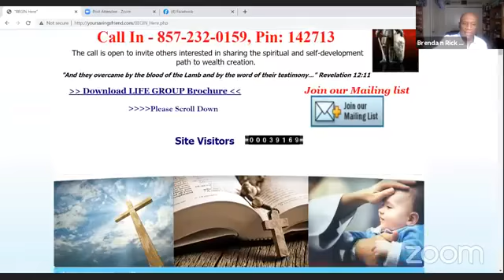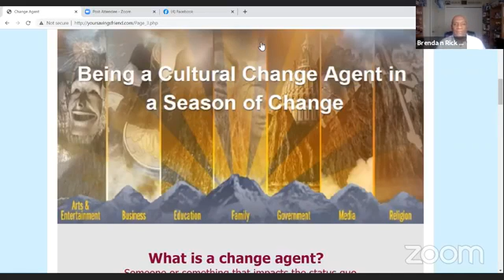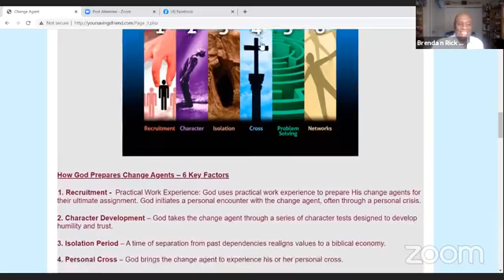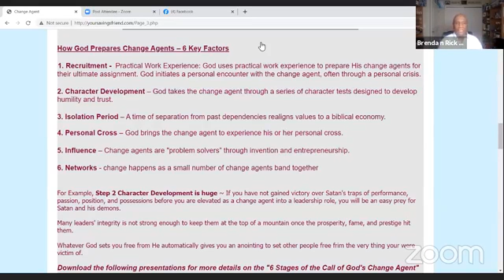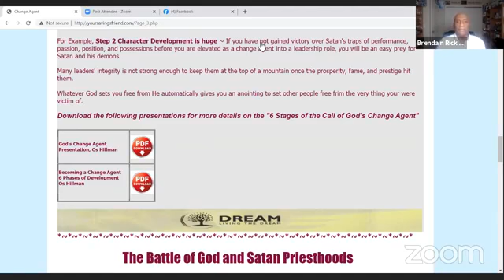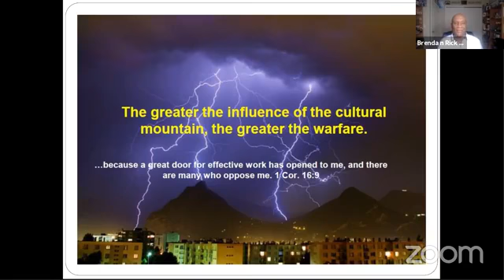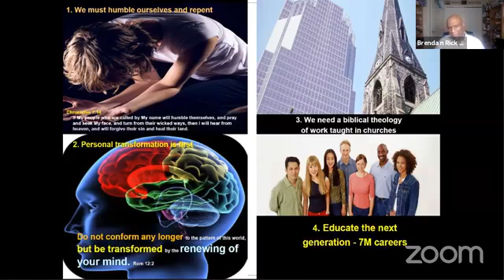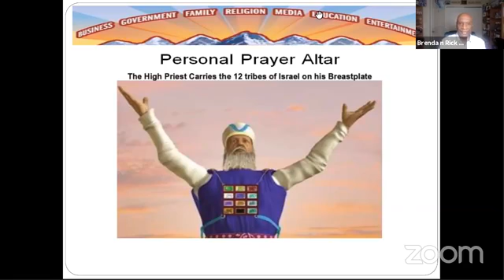Marketplace Ministry ~ God's Change Agent | ENGAGING YOUR PASSION TO CHANGE STATUS QUO 101820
What is a change agent?  Someone or something that impacts the status quo!

People who act as catalyst for change. A change agent is fueled by passion, and inspires passion in others.  A change agent is someone who "alters" human capability or organizational systems to achieve a higher degree of output or self actualization.

ENGAGING YOUR PASSION TO BE THE ONE WHO MAKES A DIFFERENCE